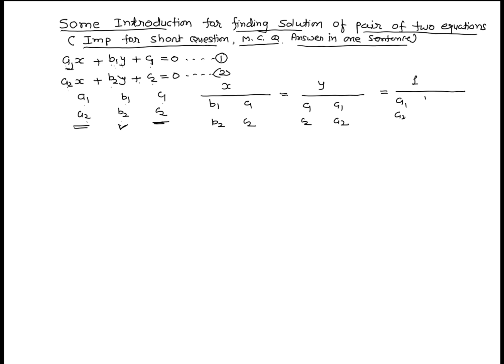Basic for 3.2 theory chapter 3 class 10